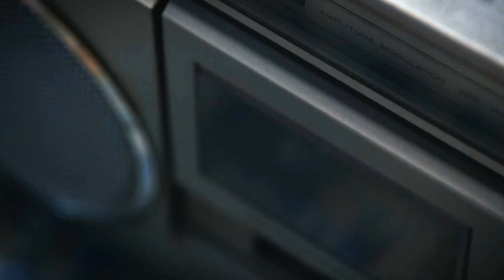แปลเพลง The Clash - Should I Stay or Should I Go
(คำแปลภาษาไทยอยู่ในคำบรรยายนะคะ)